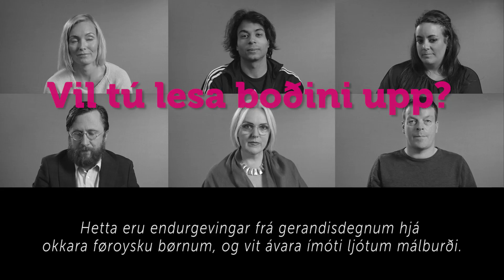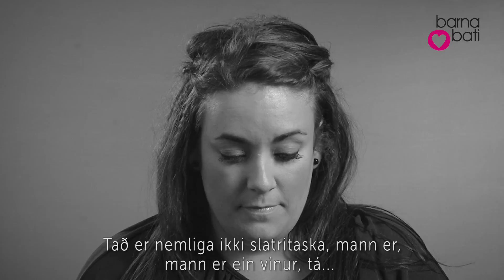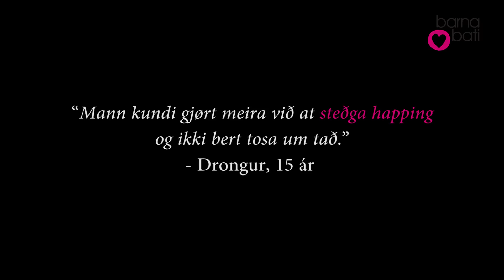Endurgevingar frá gerandisdegnum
Sjónbandið er framleitt í samstarv við Rummelighed.org

Boðini Barnabati hevur nýtt, eru frá kanningini "Happing í fólkaskúlanum 2015" hjá Mentamálaráðnum, frá Ask.fm og við loyvi frá børnum, og foreldrum teirra, sum hava ringt til Tú & Eg Ráðgevingina.

Framleitt av Helmsdal Media

Ein serstøk tøkk til Kringvarp Føroya & Páll Danieslen.